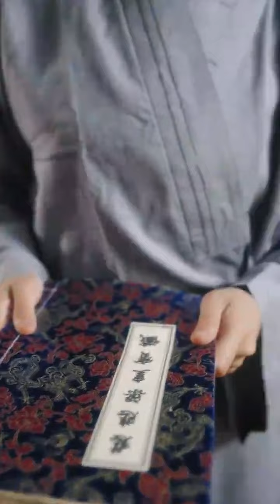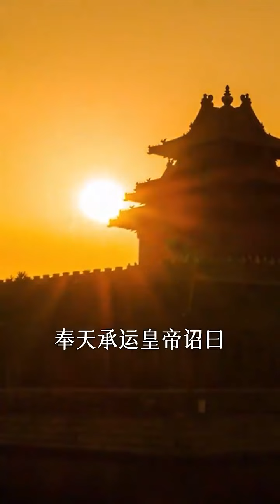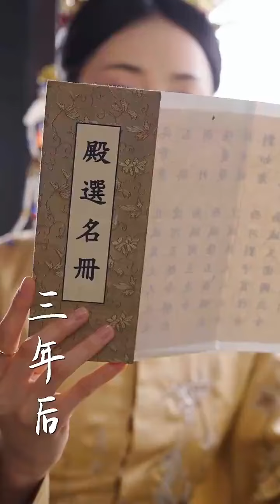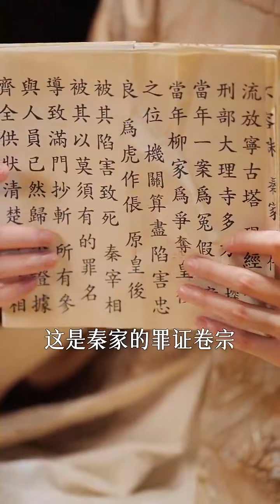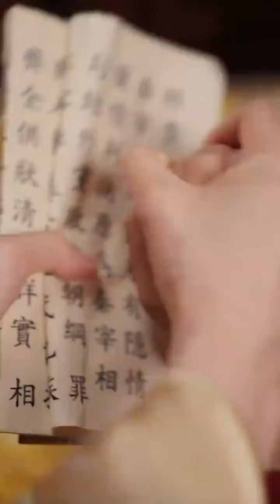[MULTI SUB]《花开花落终有时》短剧全集